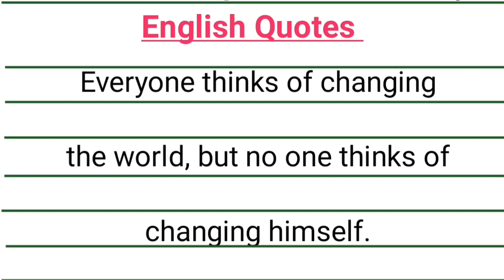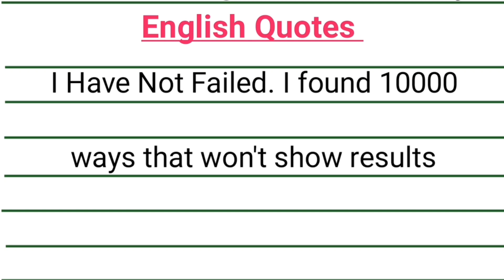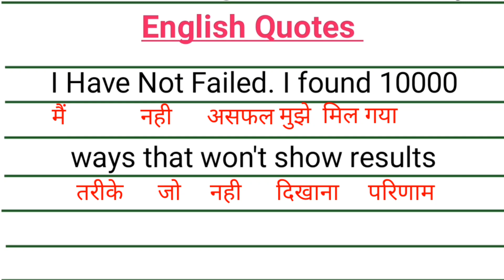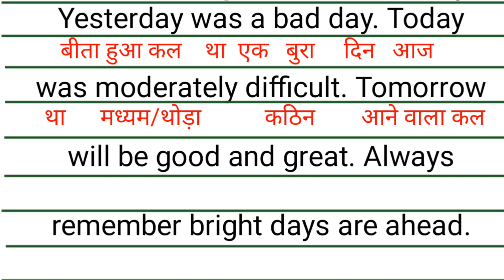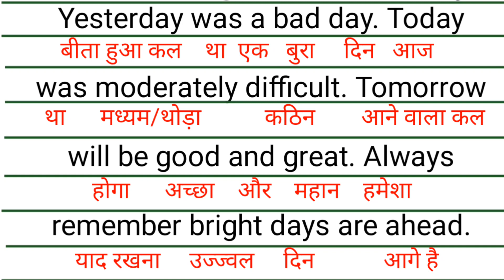English Inspirational Quotes Translate to Hindi | English Tutorial with NB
English Tutorial with NB